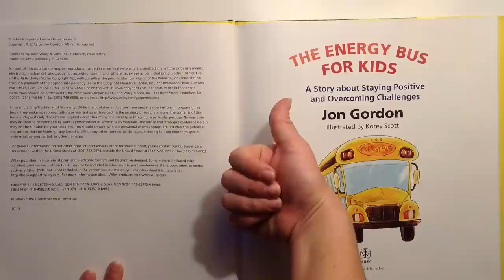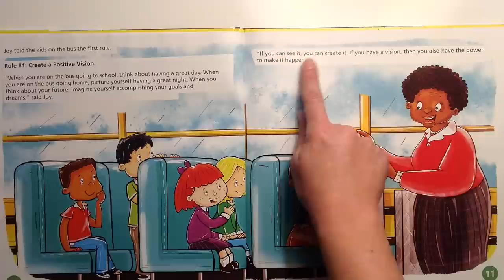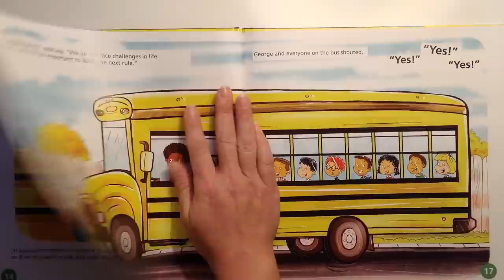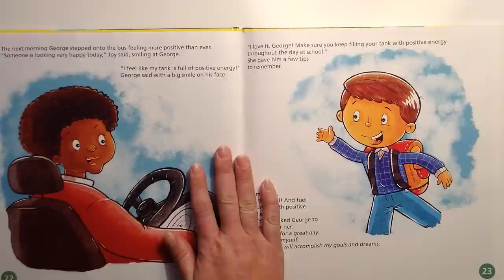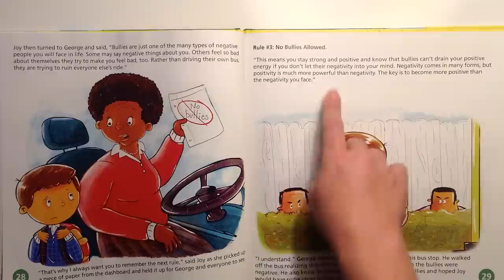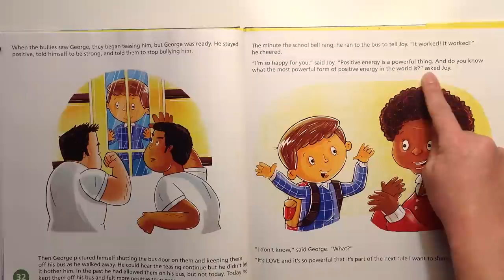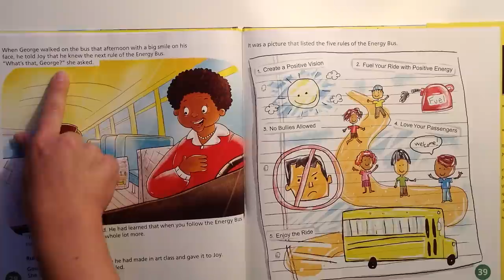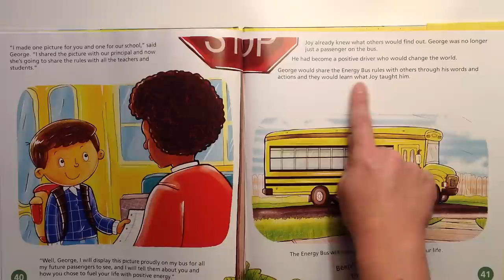The Energy Bus for Kids - Wooldridge's Weekly Read Aloud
The Energy Bus for Kids by Jon Gordon